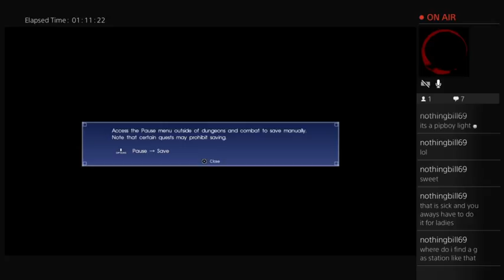FFXV opening scenes PS4 (Part 5)